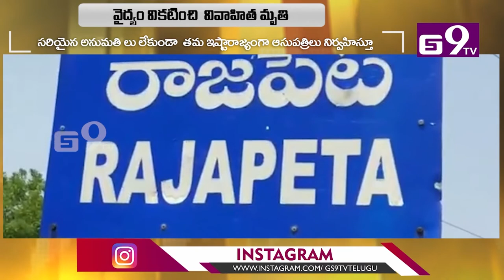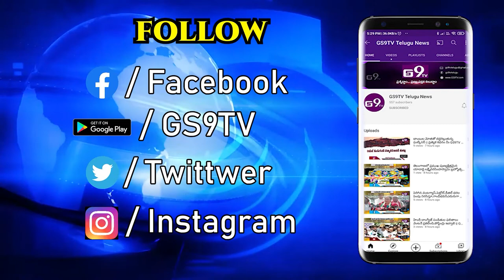GS9 TV NEWS BULLETIN 31.05.2021 || GS9TV TELUGU NEWS